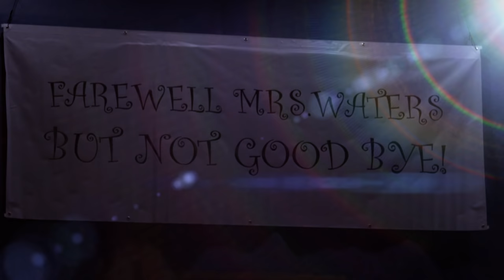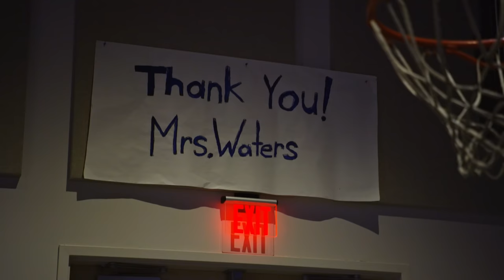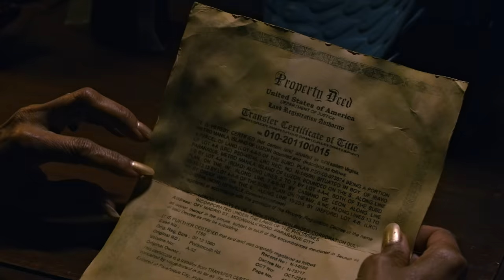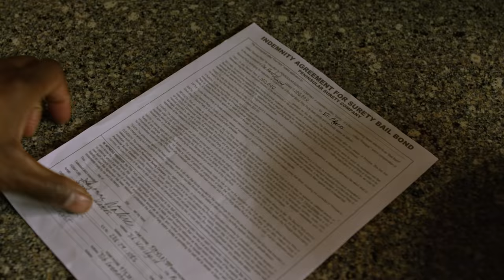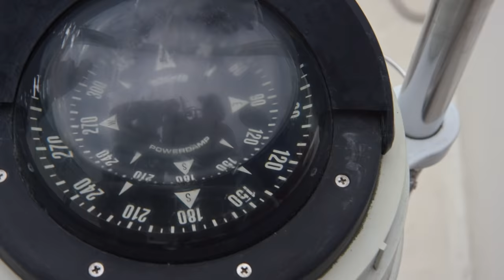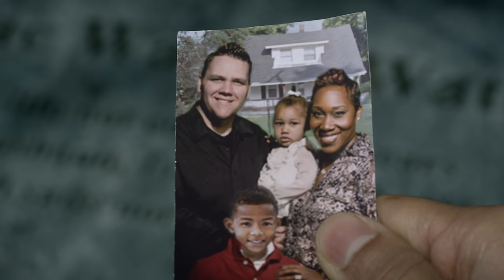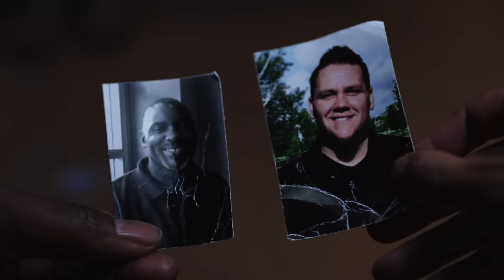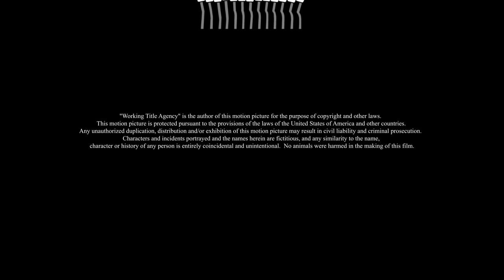God's Compass | Inspirational Faith Based Drama Starring War Room's Karen Abercrombie!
(Drama, Inspiration, Faith)
Not available on Netflix!

On the night Suzanne Waters celebrates her retirement, she is faced with a series of unexpected crises. Starring Karen Ambercrombie (War Room)!
Be blessed by this inspirational movie!

Director: Stephan Schultze
Writer: Stephan Schultze
Stars: Karen Abercrombie (War Room), T.C. Stallings, Jazelle Foster